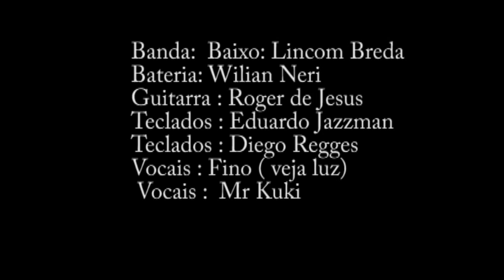Queen Omega live Brasil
Queen Omega ao vivo no Brasil, 2009 . Expresso Brasil